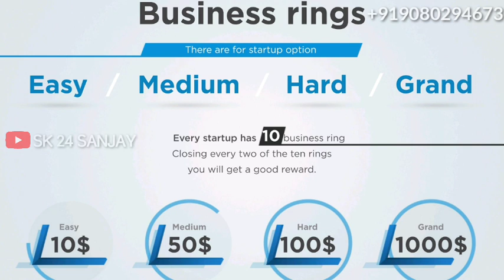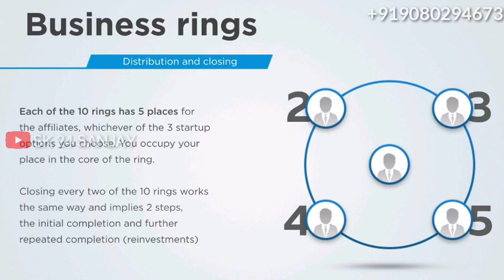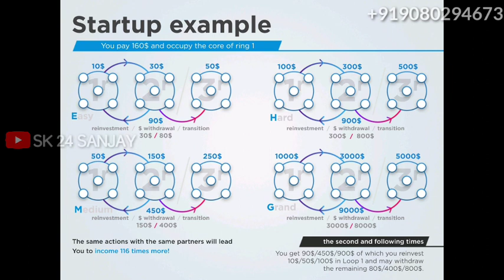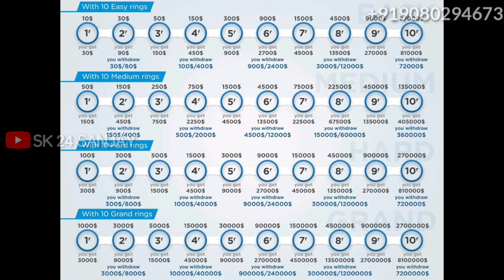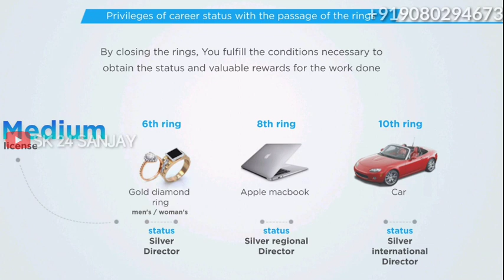தினமும் ₹5000 ருபாய் வீட்டிலிருந்தே சம்பாதிக்கலாம் | Work From Home jobs 2021 tamil